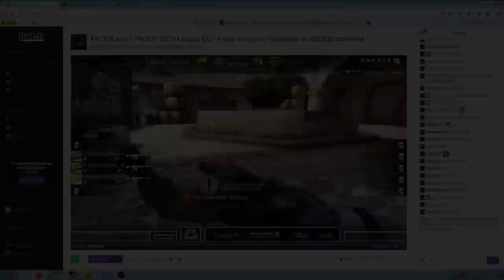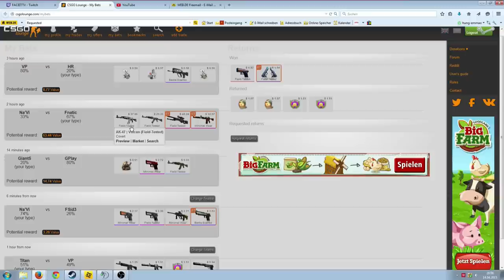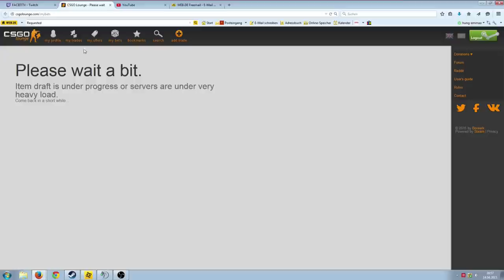CS:GO Lounge FNATIC Lose - 150$ Skins verbrannt RIP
Add mich auf Steam:
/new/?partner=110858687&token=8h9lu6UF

CSGO Lounge FNATIC Lose 150$ Skins verbrannt RIP

Musik von:
Global Sound Promotion